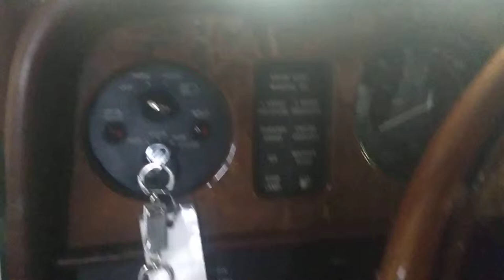Corniche Brake accumulator test